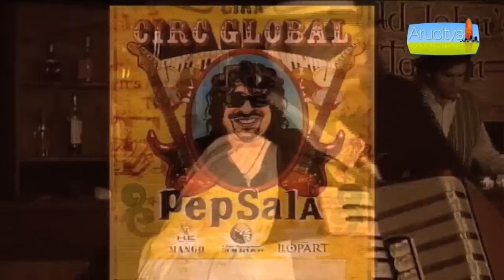PEP SALA a l'Arucitys 1/2